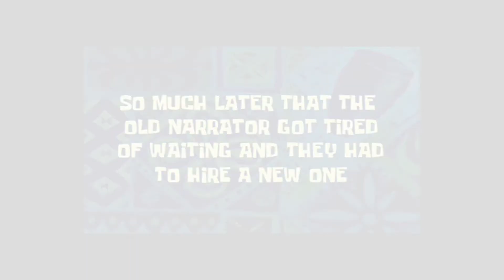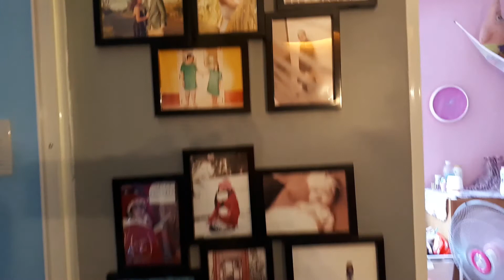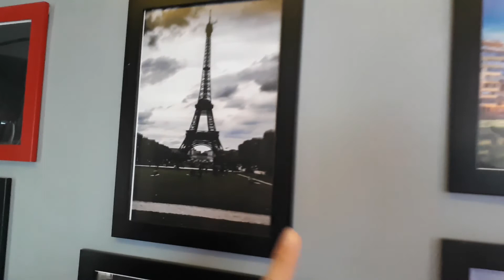Michelle Caimol - Patron House tour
Happy  Birthday to my dear friend  Che Caimol - Patron  . Thank you for the invites to your lovely  home.